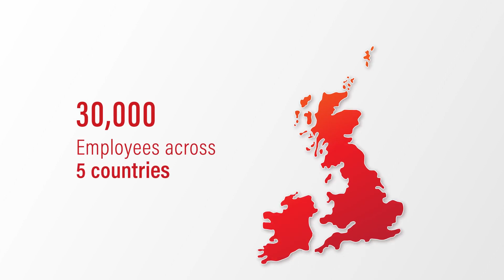How Specsavers leveraged Query Manager to automate their payroll reporting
In this video, our client Specsavers explain how they leveraged EPI-USE and EPI-USE Labs' solutions to automate their SAP payroll reporting.

"My name is Chris Bourgaize, and I work for Specsavers, and my job role is Payroll Systems and Reporting Team Leader. So our team primarily looks after the payroll system. A lot of the data, the reporting, and submissions to HMRC and to the various local governments. So we've got about thirty thousand on our payroll - that is spread across the UK and Ireland - and we use EC Payroll, Query Manager. We use it for various reportings for different areas of the business; so for the Pensions team, for data quality checks, for submissions to pension regulators; for accounts reconciliations."

"We've partnered with both SAP and EPI-USE as implementation partners, with EPI-USE bringing particular skills and expertise for both payroll and data migration. And the only way we managed to deliver this highly complex programme in such a short window of time was through true partnership.

"We're incredibly proud of that partnership. We've been able to bring to bear a range of expertise, so our implementation expertise, our knowledge of SuccessFactors, as well as leveraging the products and the tools that EPI-USE Labs have created. So Variance Monitor for doing payroll comparison runs and comparisons on a vast quantity of data, and then Query Manager for their unique reporting needs."

"We worked together seamlessly as a tri-party augmented programme team. We were working dynamically and flexibly and together we were tackling all of the hurdles as they came. And I'm pleased to say that, after our eighteen months, we successfully delivered the programme on time, and we've now completed five live payroll runs, paying out our colleagues correctly and accurately."

"The main benefit we've found is the fact that we can build and schedule the reports to run automatically. They also then can be encrypted and distributed directly from the system itself, rather than having to have manual intervention."

"It saves us lots of time. We can just set the reports to run on a daily basis and distribute them out to whoever needs them."

"Query Manager was really important to them from a reporting point of view. Their stores are separate entities. So the ability to provide key reports out to stores with information about what had been entered for payroll by those stores, what the gross to net outputs looked like, were really important to help them get the validation they needed that payroll was going process correctly for them each month."

"We're now looking at what's next. We're in phase two of this programme where we are intending to take the same system and the same template to our international territories."

"It's got a lot more flexibility than we used to have, and we can add a lot more benefit to the reports rather than just sending out a spreadsheet with numbers on. We can now make it beneficial to our stakeholders."